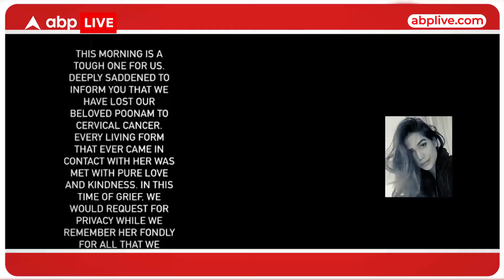Poonam Pandey का 'घटिया पब्लिसिटी स्टंट' ! पूनम की ये कैसी अवेयरनेस है?। ABP LIVE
News: Poonam Pandey का 'घटिया पब्लिसिटी स्टंट' ! पूनम की ये कैसी अवेयरनेस है?। ABP LIVE